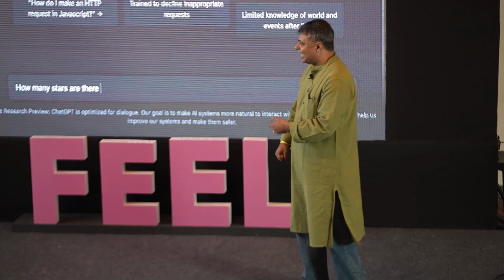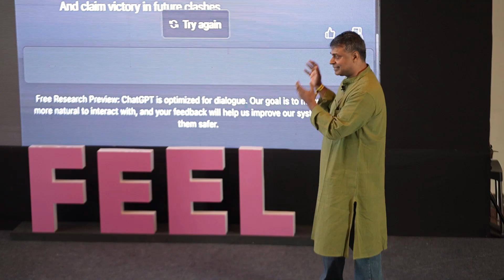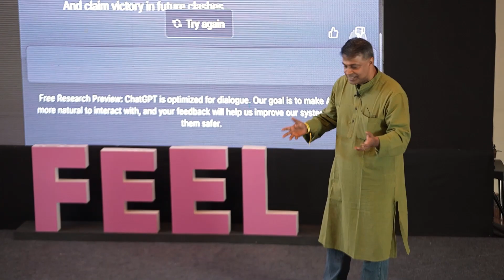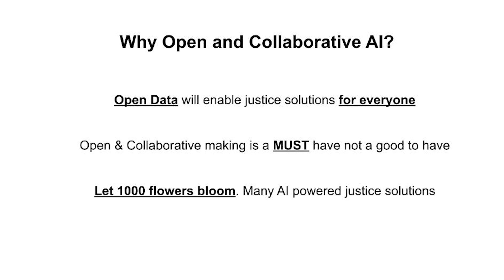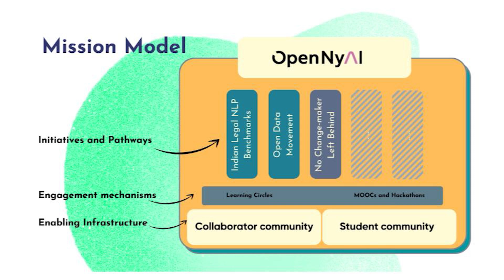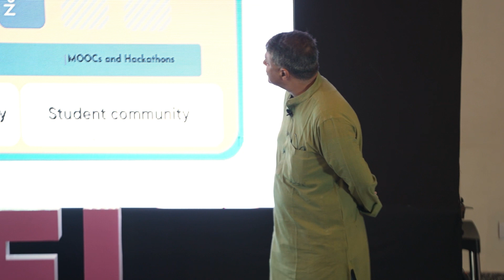Justicemaker Showcase | Vivek Raghavan - Power of Collaborative AI Development+OpenNyAI Labs Launch